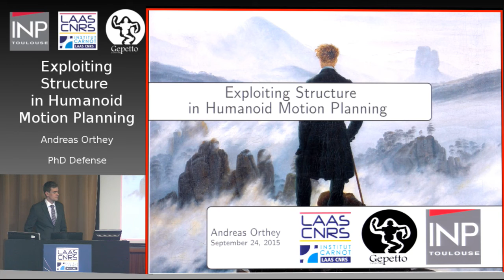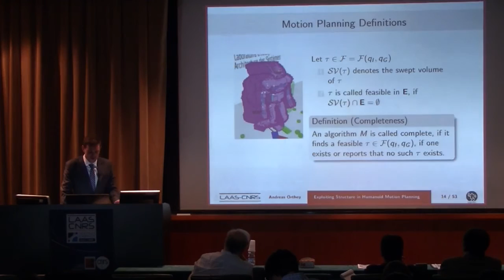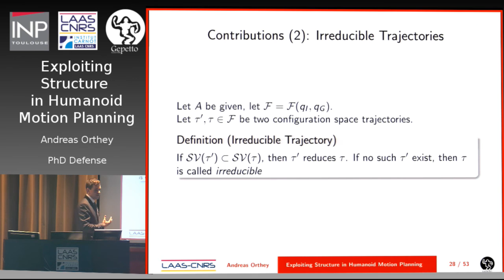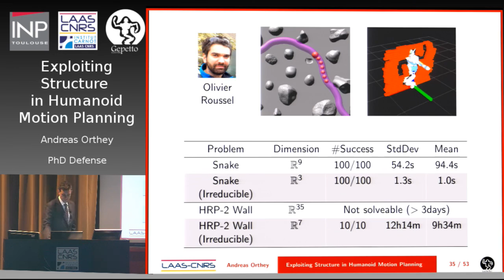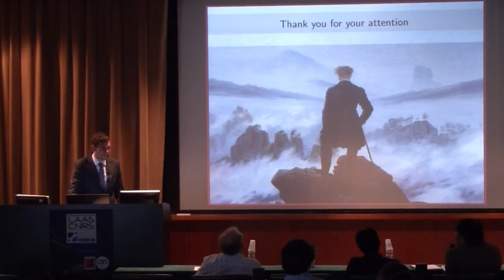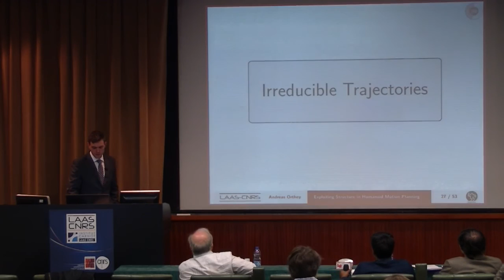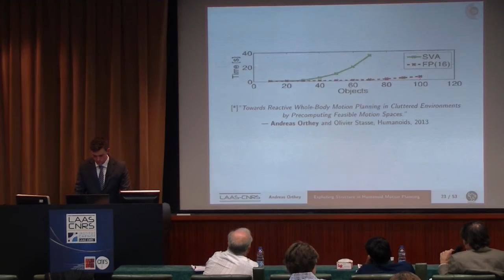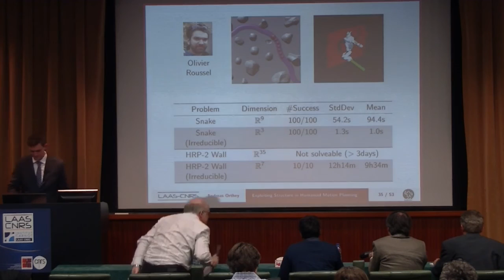PhD Defense | Soutenance de thèse de Andreas Orthey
Exploiting Structure in Humanoid Motion Planning
Andreas Orthey, LAAS-CNRS

If humanoid robots should work along with humans and should be able to solve repetitive tasks, we need to enable them with a skill to autonomously plan motions. Motion planning is a longstanding core problem in robotics, and while its algorithmic foundation has been studied in depth, motion planning is still an NP-hard problem lacking efficient solutions. We want to open up a new perspective on the problem by highlighting its structure: the behavior of the robot, the mechanical system of the robot, and the environment of the robot. We will investigate the hypothesis that each structural component can be exploited to create more efficient motion planning algorithms. We present three algorithms exploiting structure, based on geometrical and topological arguments: first, we exploit the behavior of a walking robot by studying the feasibility of footstep transitions. The resulting algorithm is able to plan footsteps avoiding up to 60 objects on a 6 square meters planar surface.  Second, we exploit the mechanical system of a humanoid robot by studying the linear linkage structures of its arms and legs. We introduce the concept of an irreducible motion, which is a completeness-preserving dimensionality reduction technique. The resulting algorithm is able to find motions in narrow environments, where previous sampling-based methods could not be applied.  Third, we exploit the environment by reasoning about the topological structure of contact transitions. We show that analyzing the environment is an efficient method to precompute relevant information for efficient motion planning. Based on those results, we come to the conclusion that exploiting structure is an essential component of efficient motion planning. It follows that any humanoid robot, who wants to act efficiently in the real world, needs to be able to understand and to exploit structure.